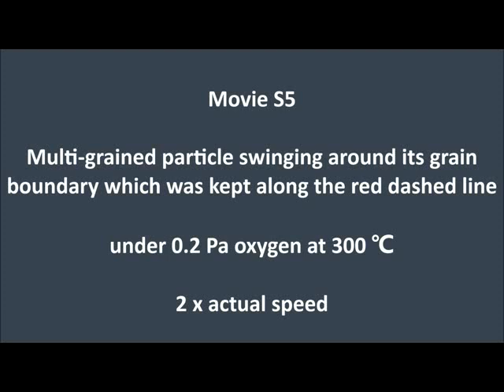S5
from P-H. Lu, D-G. Xie, B-Y. Liu, F. Ai, Z-R. Zhang, M-S. Jin, X.F. Zhang, E. Ma, J. Li and Z-W. Shan, "Peristalsis-like migration of carbon-metabolizing catalytic nanoparticles," Extreme Mechanics Letters 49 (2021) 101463.